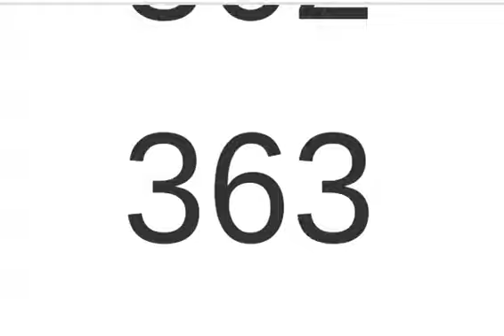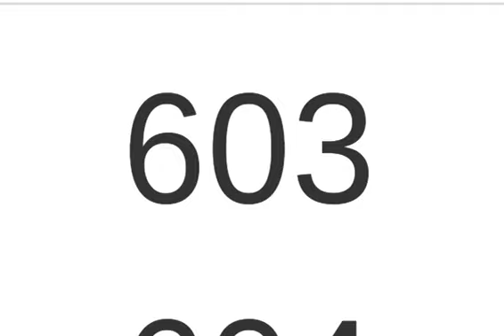NUMBERS: 1 to 603.